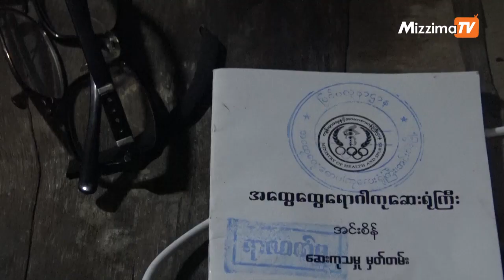အင္းစိန္၊ ဗဟိုလမ္းမတြင္ ျဖစ္ပြားေသာ အၾကမ္းဖက္၊အဓမၼျပဳရန္ ႀကံစည္ခံရသူ အမ်ဳိးသမီးႏွင့္ ေတြ႔ဆံုေမးျမန္း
အင္းစိန္၊ ဗဟိုလမ္းမတြင္ ျဖစ္ပြားေသာ အၾကမ္းဖက္၊အဓမၼျပဳရန္ ႀကံစည္ခံရသူ အမ်ဳိးသမီးႏွင့္ ေတြ႔ဆံုေမးျမန္းမႈ
''ဒီခ်ိန္မွာ လူေတြလည္း ဘယ္လူမွ မျပတ္ေသးဘူး။ ကားေတြလည္း သြားေနတယ္။ လမ္းေပၚမွာ မီးေတြလည္း လင္းေနတယ္။ မိုးလည္း မ႐ြာဘူး။ အဲ့ခ်ိန္မွာ အဲ့ဒီလိုလုပ္တာ ဘယ္ေတာ့မွ အဲဒီလူကို မေက်နပ္ဘူး။ ညီမ ညဘက္ဆိုရင္ အဲဒီလူေၾကာင့္ ညီမကို အဲဒီလိုလုပ္ခဲ့တာေတြ ျပန္ေတြးမိရင္ အိပ္ရင္းနဲ႔ေတာင္ အသားတုန္တယ္။ ''- ကာယကံ႐ွင္အမ်ိဳးသမီး

ၿပီးခဲ့သည့္ ဇူလိုင္ ၄ ရက္ေန႔ည ၁၀ နာရီခြဲခန္႔တြင္ ရန္ကုန္ၿမိဳ႕၊ အင္းစိန္ၿမိဳ႕နယ္၊ ဗဟိုလမ္းမႀကီးေပၚတြင္ အမ်ိဳးသမီးတစ္ဦးကို သူစိမ္းအမ်ဳိးသား တစ္ဦးက အၾကမ္းဖက္ရိုက္ႏွက္ၿပီး အဓမၼျပဳက်င့္ရန္ ႀကိဳးစားခဲ့သည့္ ျဖစ္စဥ္တစ္ခု ျဖစ္ပြားခဲ့သည္။

''သူနဲ႔ ပတ္သတ္မႈလည္း မ႐ွိပဲနဲ႔ မတရားႀကီး ႏွိပ္စက္ထားတယ္။ အဲ့လိုျဖစ္တာဆိုေတာ့ အမတို႔ရင္ထဲမွာ မေကာင္းဘူး။ ကိုယ့္ညီမျဖစ္ရင္ ကို္ယ့္သမီးျဖစ္ရင္ ပိုခံစားရမွာ။ ကိုယ္တိုင္ဆိုရင္လည္း ဘယ္လိုမွ ျဖည္ႏိုင္မွာမဟုတ္ဘူး။ အမွန္တရားအတိုင္း ဆံုးျဖတ္ေပးေစခ်င္တယ္။''
 - မ်က္ျမင္သက္ေသမ်ားမွ တစ္ဦး